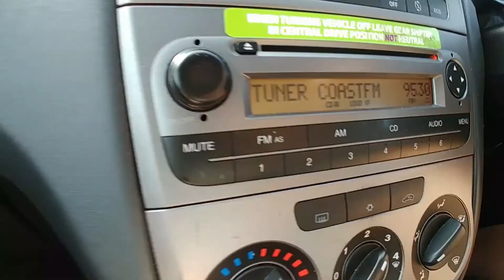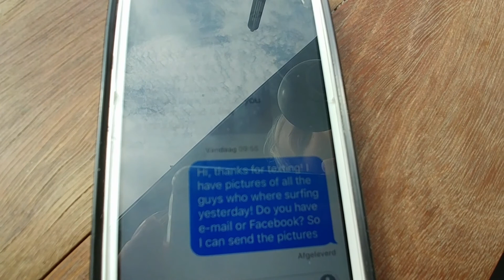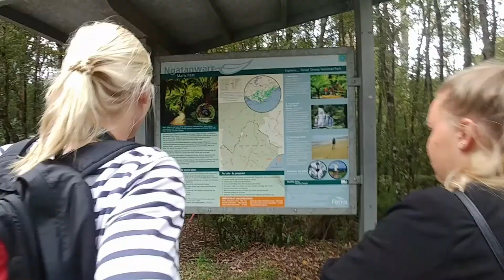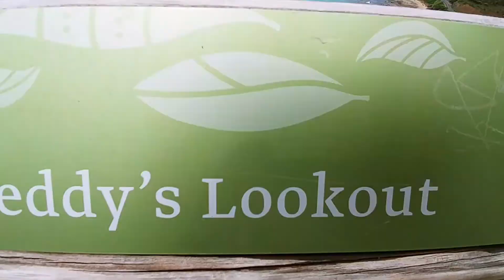Vlog 3: Great Ocean Road trip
Great Ocean Road trip met onze huurauto.
Melbourne, The Grampians, Port Fairy, Port Campell, Cape Otway, Lorne, Torquay en Geelong.